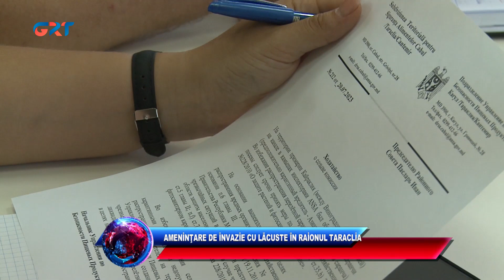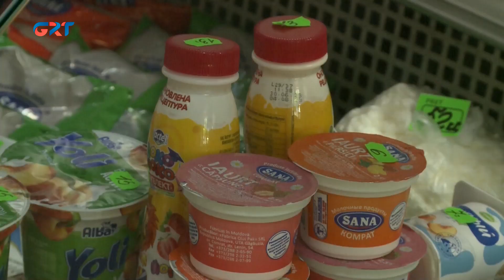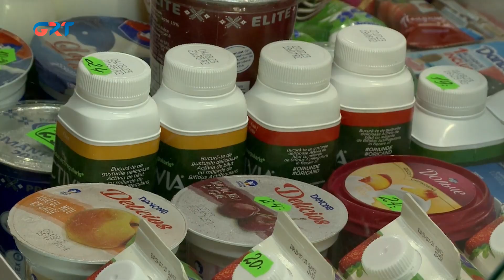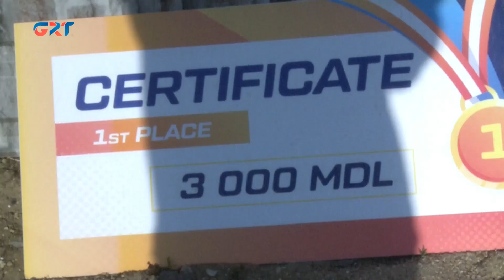Ştiri | 24 07 23